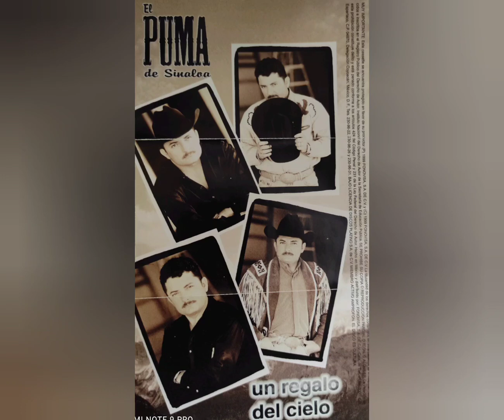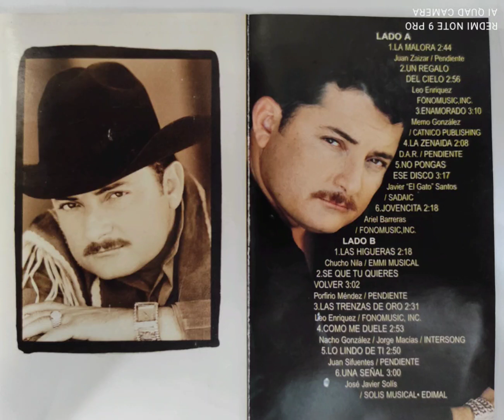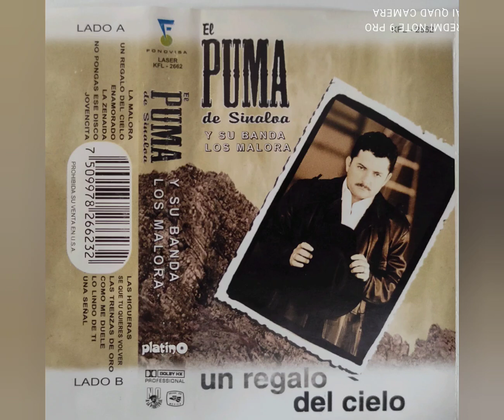El Puma De Sinaloa, Disco Completo, UN REGALO DEL CIELO ♥️